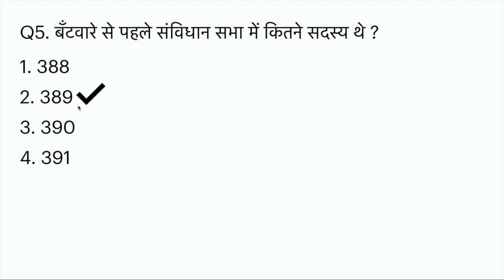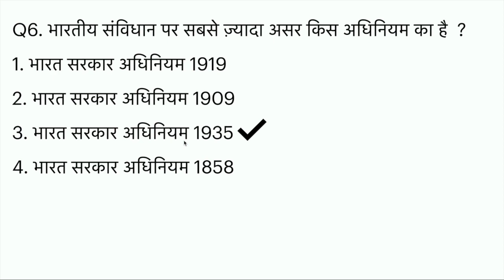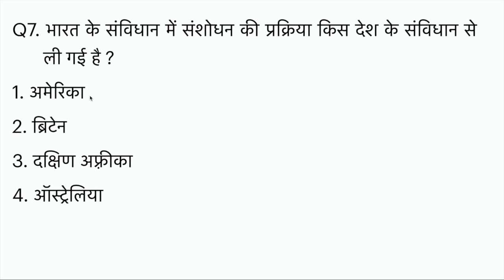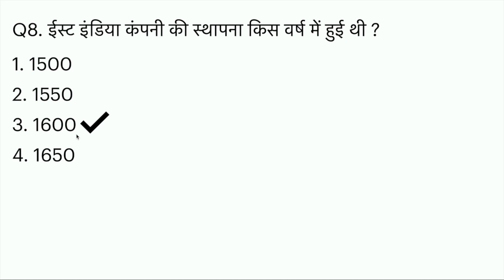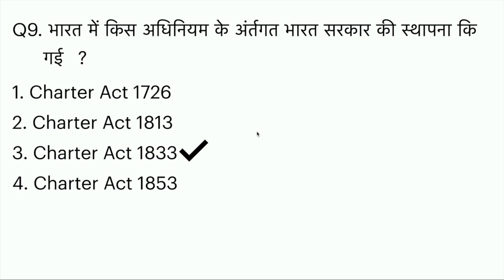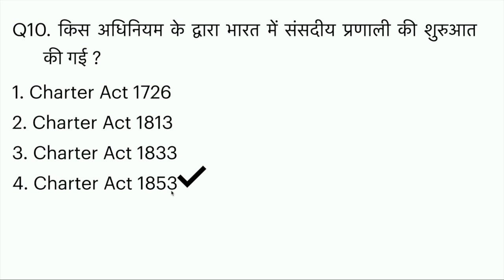राजस्थान राजनीतिशास्त्र | Rajasthan polity part -2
MCQs for exams of CET, REET, RPSC, SSC, UPSC